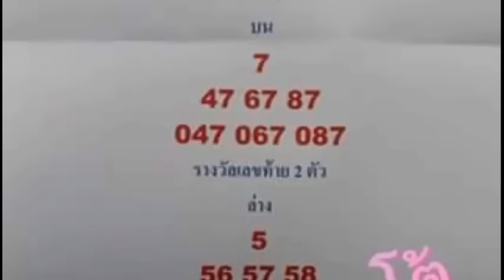หวยซอง อ.ดาวอิสระ งวดวันที่ 1/09/58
เลขเด็ดงวดนี้  อ.ดาวอิสระ 1 กันยายน 2558